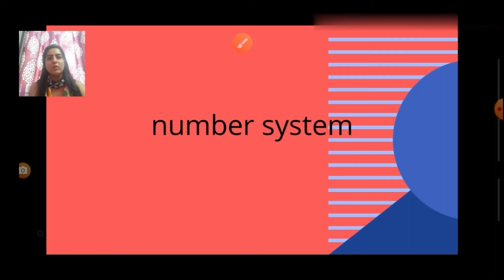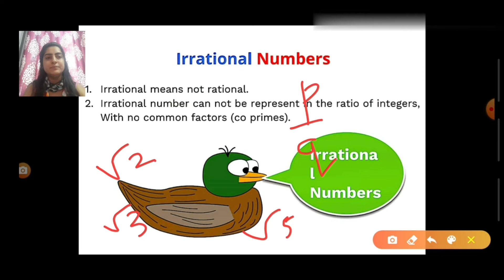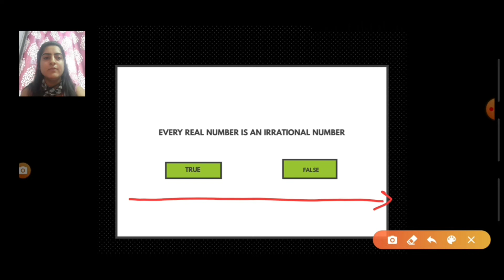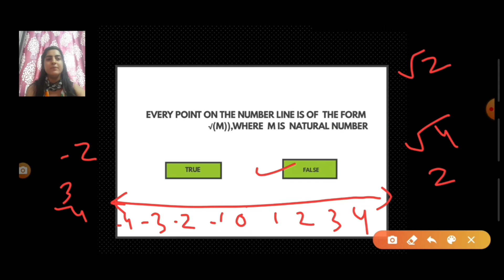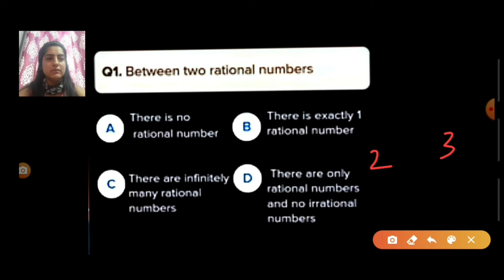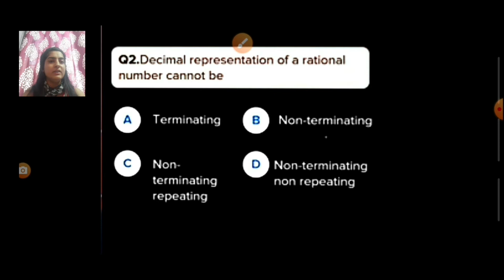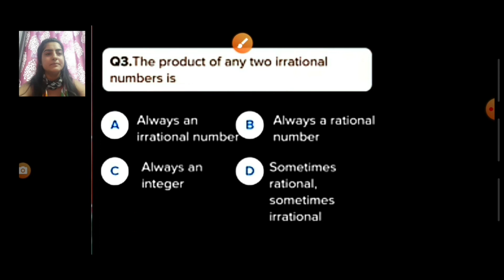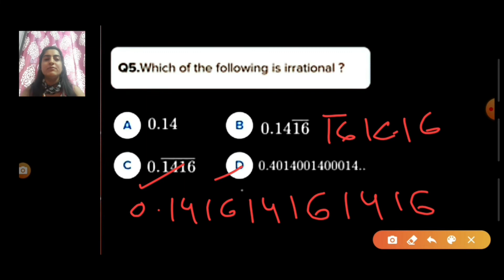Number System part-2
In this video we will learn the basics of IRRATIONAL Number with practical solutions in detail.

Irrational Number are the number that are not in form of P/Q, See the video to understand them in detail.

Video is based on NCERT syllabus.